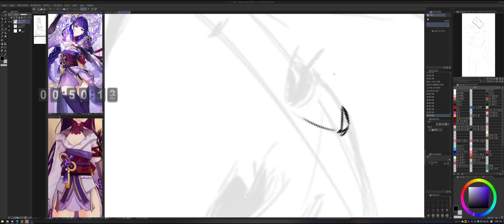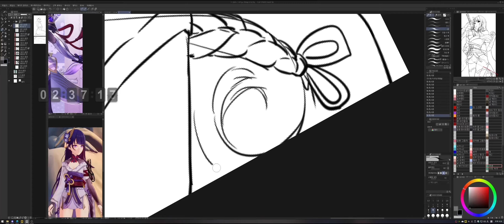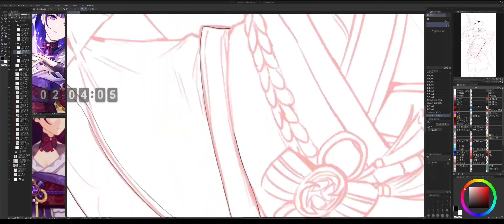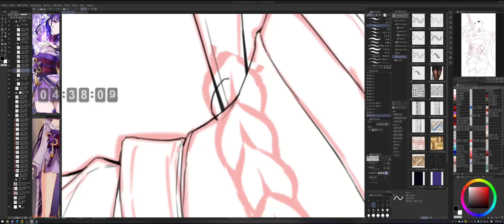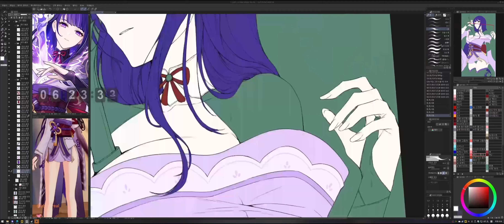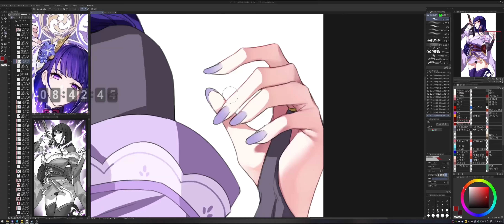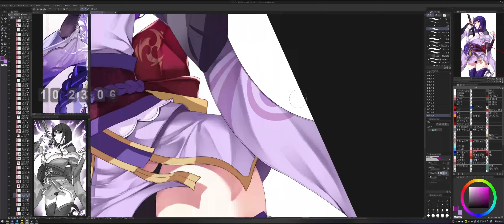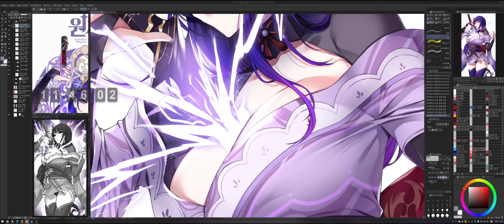[SPEEDPAINTING] Raiden (Genshin Impact)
Speedpainting
0:00 sketch
5:29 linework
13:30 base coloring
16:19 shadow coloring
26:08 color calibration and fnishing